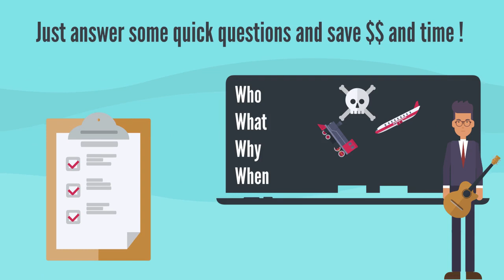Keep Your Promises: Why YOU Need Life Insurance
At Policy Architects, our sole purpose is to help you and your family choose the right life insurance policy at the best possible price. Whether you’re looking for a term policy to protect your mortgage or life insurance to cover funeral costs, we can help you make the most educated decision.

Find out your accurate rating class as it determines the price. Go over options, then shop to multiple carriers to isolate the best rate! Health Issues? We can help you find affordable high risk life insurance! Real, live, experienced, life insurance experts.

OUR MOST POPULAR LIFE INSURANCE POSTS:

Ivari Insurance Review American Income Life Insurance Company Assurant Life Of Canada Canada Protection Plan Reviews Manulife Life Insurance Reviews Best Life Insurance Companies in Canada